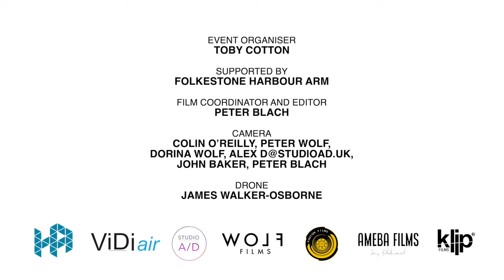Wuthering Heights Day | Folkestone 2023 | The official video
The Most Wuthering Heights Day reaches new highs in Folkestone with an estimated 1000 people dressing up and dancing to pay tribute to the wonderful Kate Bush. Thanks to Toby Cotton for organising the event and to the voluntary camera operator: Colin O’Reilly, Peter Wolf, Dorina Wolf, Alex , John Baker, Peter Blach and James Walker-Osborn. Video production was coordinated and edited by Peter Blach.

All music and choreography rights belongs to Kate Bush, this video is made as a tribute to Kate's artistic work and out of the pure joy for her music which has brought so many people together around the world.